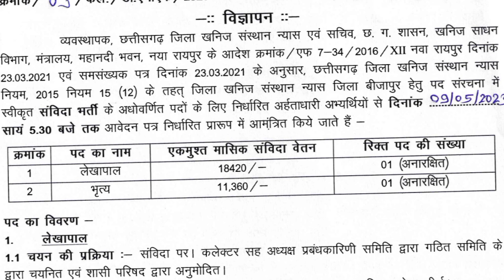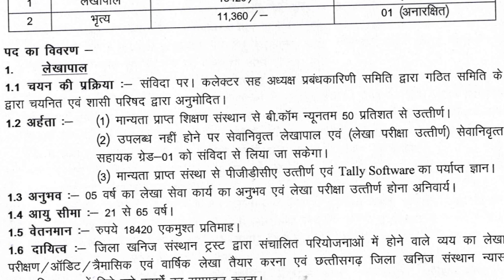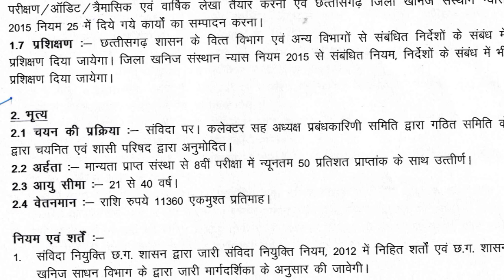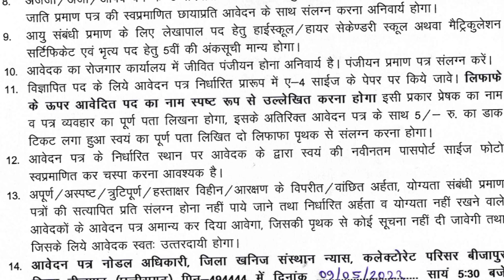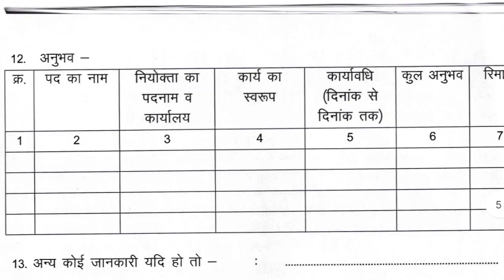Cg लेखापाल एवं भृत्य Vacancy Recruitment/Cg new vacancy 2023/Cg job/सहायक ग्रेड01 की भर्ती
Cg लेखापाल एवं भृत्य Vacancy Recruitment/Cg new vacancy 2023/Cg job/सहायक ग्रेड01 की भर्ती 2023

✅छग स्वास्थ विभाग में 200 पदों की वेकेंसी/Teacher Vacancy Recruitment/Security guard bharti/Cg job

टेलीग्राम ग्रुप जॉइन करें।

👉About This Video:

सभी जिले का मेरिट लिस्ट दावा आपत्ति एवं अन्य भर्ती सूचना

1. बीजापुर में मेरिट लिस्ट एवं दावा आपत्ति

2. सुकमा में मेरिट लिस्ट एवं दावा आपत्ति

3. दंतेवाड़ा जिले का मेरिट लिस्ट एवं दावा आपत्ति सूचना

4. जिला बस्तर मेरिट लिस्ट दावा आपत्ति

5. कोंडागांव में मेरिट लिस्ट दावा आपत्ति

6. जिला नारायणपुर में मेरिट लिस्ट दावा आपत्ति

7. जिला कांकेर मेरिट लिस्ट दावा आपत्ति

8. राजनांदगांव मेरिट लिस्ट एवं दावा आपत्ति

9. जिला बालोद मेरिट लिस्ट एवं दावा आपत्ति

10. जिला बेमेतरा में मेरिट लिस्ट दावा आपत्ति

11. जिला गरियाबंद में मेरिट लिस्ट दावा आपत्ति

12. जिला दुर्ग मेरिट लिस्ट दावा आपत्ति

13. जिला धमतरी मेरिट लिस्ट दावा आपत्ति

14. जिला रायपुर मेरिट लिस्ट दावा आपत्ति

15. जिला बलौदाबाजार भाटापारा मेरिट लिस्ट दावा आपत्ति

16. जिला महासमुंद मेरिट लिस्ट दावा आपत्ति

17. बिलासपुर मेरिट लिस्ट दावा आपत्ति

18. जिला कोरबा मेरिट लिस्ट दावा आपत्ति

19. जिला जांजगीर चाम्पा मेरिट लिस्ट दावा आपत्ति

20. जिला कवर्धा कबीरधाम मेरिट लिस्ट दावा आपत्ति

21. जिला रायगढ़ मेरिट लिस्ट दावा आपत्ति

22. जिला कोरिया मेरिट लिस्ट दावा आपत्ति

23. जिला सरगुजा मेरिट लिस्ट दावा आपत्ति

24. बलरामपुर जिला मेरिट लिस्ट दावा आपत्ति

25. जिला जशपुर मेरिट लिस्ट दावा आपत्ति

26. जिला मुंगेली मेरिट लिस्ट दावा आपत्ति

27. जिला गौरेला पेंड्रा मरवाही मेरिट लिस्ट दावा आपत्ति

28. जिला सूरजपुर मेरिट लिस्ट दावा आपत्ति